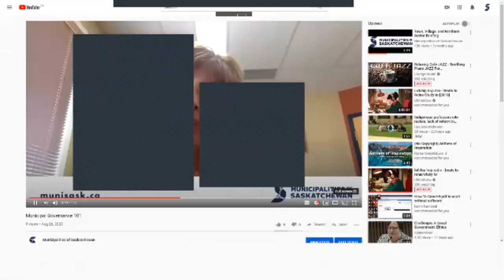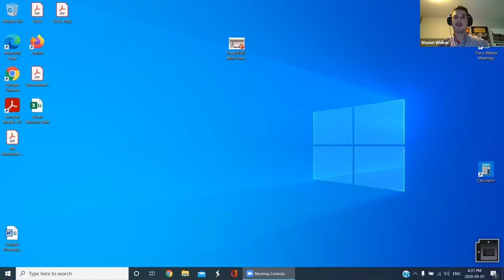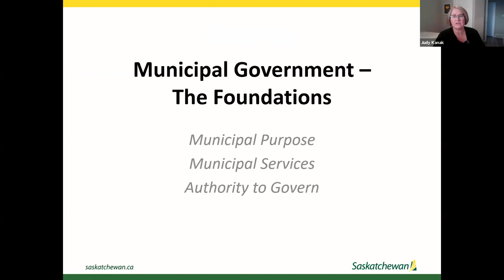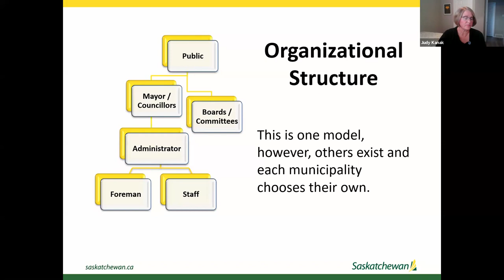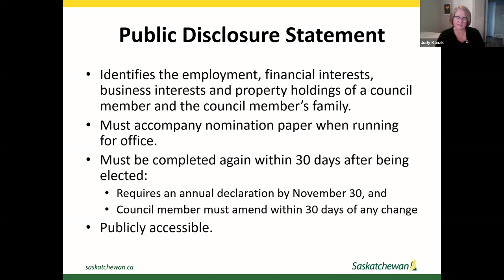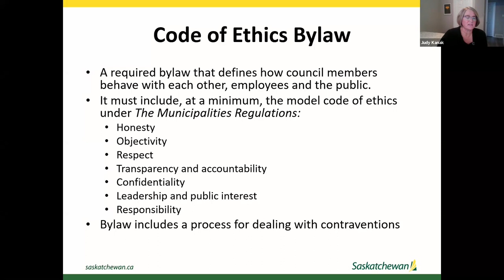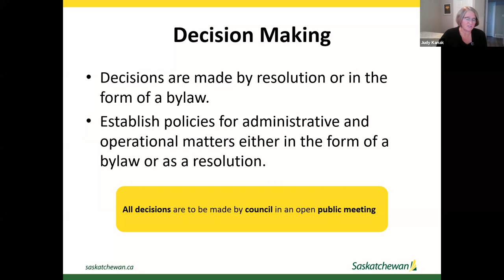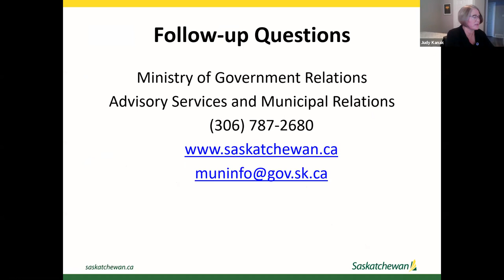Municipal Governance 101: Introduction to Local Government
To help you prepare for the upcoming municipal elections, Municipalities of Saskatchewan is hosting free virtual sessions on municipal governance. These sessions are open to everyone - those running for re-election, planning to run for the first time, or who just want to learn more about municipal governance.

This virtual education session is designed for anyone who has an interest in municipal politics or who is thinking of running for council in a city, town, or village. It will include a presentation from the Ministry of Government Relations.

To register for the City, Town and Village Hall Sessions happening Sept 8-10th, go